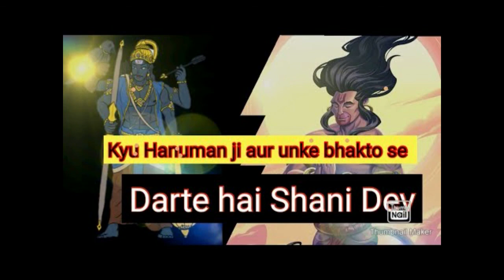इसलिए हनुमान भक्तों पर शनिदेव की कृपा बनी रहती है || हनुमान जी ने कैसा सबक सिखाया था शनि देव को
इसलिए हनुमान भक्तों पर शनिदेव की कृपा बनी रहती है |